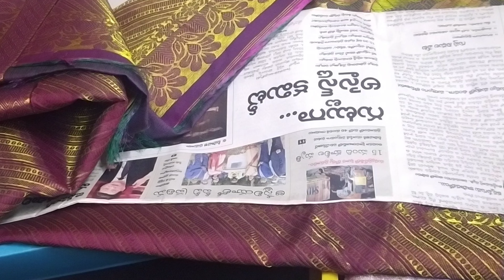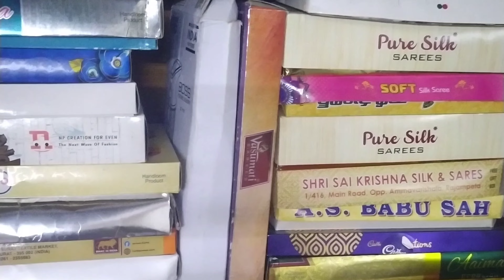ఖరీదైన బట్టల మన్నిక కు టైం సేవింగ్ టిప్స్ & ట్రిక్స్ ! cloths & wardrobe maintenance tips & tricks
ఖరీదైన బట్టల మన్నిక కు టైం సేవింగ్  టిప్స్ & ట్రిక్స్ ! cloth & wardrobe maintenance  tips & tricks